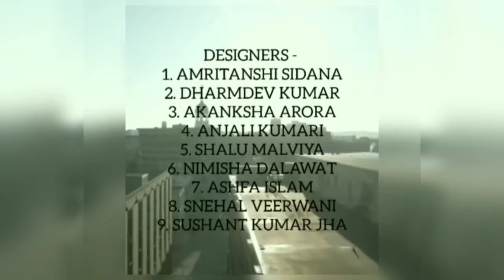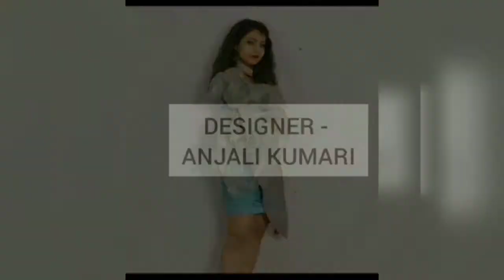The Phygital Runway 2020 Series- Theme Nirmaan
Theme-Nirmaan
Nirmaan, is to create and to construct. With the very same thought the garments in the collection is inspired by uniquely constructed buildings (modern infrastructure).

The collection would be showcasing edgy and textured garments.

The main feature, the highlights of the garments would be the
- Variation in sleeve
-Asymmetrical Layers
-Textures through smoking, tucks and pleats